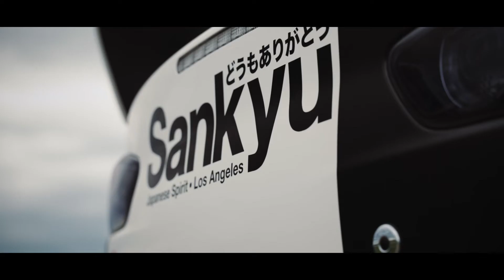MITSUBISHI EVO X TRACK SPEC CU DUBLA PERSONALITATE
Unele proiecte pe care le are centrul nostru sunt de-a dreptul provocatoare și ne solicită la maxim implicarea și creativitatea noastră. Un astfel de proiect a fost acest Mitsubishi Evo X. 💯
 Ne-am ocupat de partea de colantare în black satin, am pus folii pe geamuri, folii light black pe faruri și triple, iar la urmă, “là pièce de résistance”, protecția ceramică pentru folie, garantând astfel un strat de protecție suplimentar, dar și un luciu de care te îndrăgostești. ❤️
Cu un asemenea look, mașina ta nu are cum să nu fie observată.